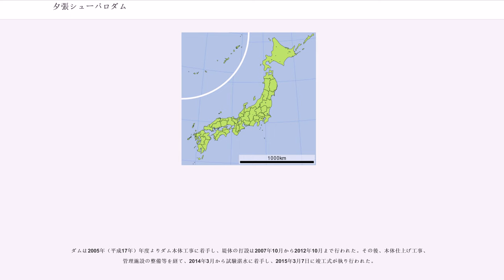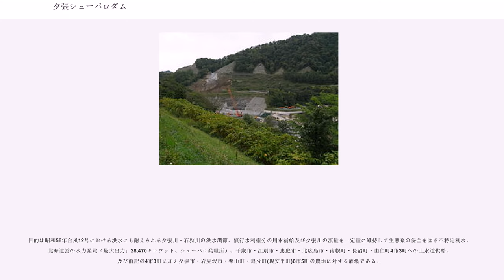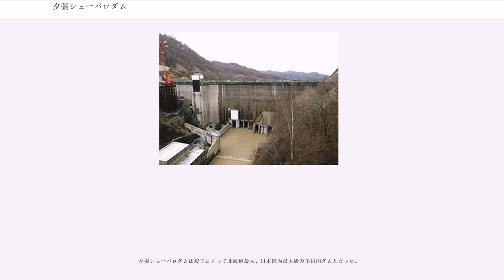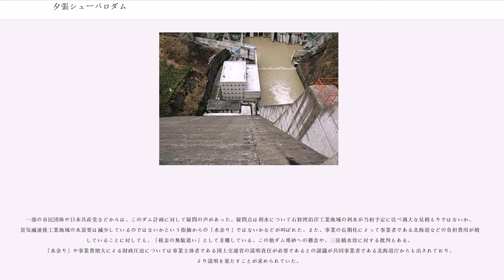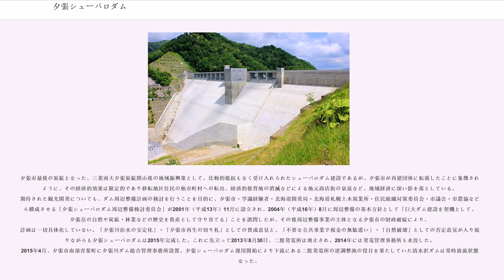夕張シューパロダム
夕張シューパロダム（ゆうばりシューパロダム）は北海道夕張市、一級河川・石狩川水系夕張川上流部に建設された多目的ダムである。

シューパロダムで水没した地域には夕張川沿岸農地の灌漑（かんがい）を目的に北海道開発局によって建設された農業用ダムである大夕張ダムが存在したが、夕張シューパロダムの貯砂ダムとするために夕張シューパロダム竣工と同時に水没している。

ダムによって形成される人造湖はシューパロ湖と呼ばれる。湖についての詳細はシューパロ湖を参照。

夕張シューパロダムは国土交通省・農林水産省・北海道企業局ほかによる共同事業「夕張川総合開発事業」として2015年に竣工した、堤高110.6メートルの重力式コンクリートダムである。現在は夕張シューパロダムの貯砂ダムとして水没している大夕張ダムがあった直下流155メートル地点に建設された。

夕張地域は夕張メロンを始め稲作、牧畜等農業が次第に発展していった。これに伴い農業用水の不足が次第に顕在化していった。

このため、農林水産省は農業用水の更なる確保を図るため1980年（昭和55年）、大夕張ダムを13.3メートルかさ上げする再開発計画を立案した。ところが翌1981年（昭和56年）、台風12号が北海道を襲い、石狩川流域は観測史上未曾有（みぞう）の大水害を経験した。夕張川においても各所で堤防が決壊、夕張市や江別市などで大きな被害をもたらした。 大夕張ダムはあくまでも灌漑・発電用のダムであり、洪水調節機能は限定されていた。

これを受け、北海道開発局石狩川開発建設部は石狩川水系の治水計画である「石狩川水系工事実施基本計画」の再検討を行い、この中で「夕張川総合開発事業」を策定。柱として夕張川に治水ダムを建設する計画を立てた。また、札幌市等の人口の増加に伴う水需要増大や工業用水確保等の要請もあり、検討の末農林水産省の大夕張ダム嵩上げ計画に参入する形で、多目的ダム建設事業として事業計画を拡大。この結果、既設大夕張ダム直下流155メートル地点にダム建設を計画することになった。これが夕張シューパロダムである。

ダムは2005年（平成17年）年度よりダム本体工事に着手し、堤体の打設は2007年10月から2012年10月まで行われた。その後、本体仕上げ工事、管理施設の整備等を経て、2014年3月から試験湛水に着手し、2015年3月7日に竣工式が執り行われた。

当初は2004年（平成16年）完成予定であったが完成が大幅に遅延した。これは水没世帯数が夕張市鹿島地区（大夕張）の289戸に及ぶことから反対運動が強く、補償基準妥結までに多くの時間を要したことが進捗遅延の大きな要因である。このため水源地域対策特別措置法第9条指定対象となり、補償額の国庫補助かさ上げ等の対策が施された。夕張市鹿島地区は1998年（平成10年）に全戸移転となった。

目的は昭和56年台風12号における洪水にも耐えられる夕張川・石狩川の洪水調節、慣行水利権分の用水補給及び夕張川の流量を一定量に維持して生態系の保全を図る不特定利水、北海道営の水力発電（最大出力：28,470キロワット、シューパロ発電所）、千歳市・江別市・恵庭市・北広島市・南幌町・長沼町・由仁町4市3町への上水道供給、及び前記の4市3町に加え夕張市・岩見沢市・栗山町・追分町(現安平町)6市5町の農地に対する灌漑である。

夕張シューパロダムは竣工によって北海道最大、日本国内最大級の多目的ダムとなった。

一部の市民団体や日本共産党などからは、このダム計画に対して疑問の声があった。疑問点は利水について石狩湾沿岸工業地域の利水が当初予定に比べ過大な見積もりではないか、景気減速後工業地域の水需要は減少しているのではないかという指摘からの「水余り」ではないかなどが叫ばれた。また、事業の長期化によって事業者である北海道などの負担費用が増大していることに対しても、「税金の無駄遣い」として非難している。この他ダム堆砂への懸念や、三弦橋水没に対する批判もある。「水余り」や事業費増大による財政圧迫については事業主体者である国土交通省の説明責任が必要であるとの認識が共同事業者である北海道庁からも出されており、より説明を果たすことが求められていた。

一方で治水について近年の地球温暖化による豪雨災害の続発を受け、早期の整備が必要とする意見も多い。加えて財政破綻を来たし財政再建団体に指定された夕張市への中長期...